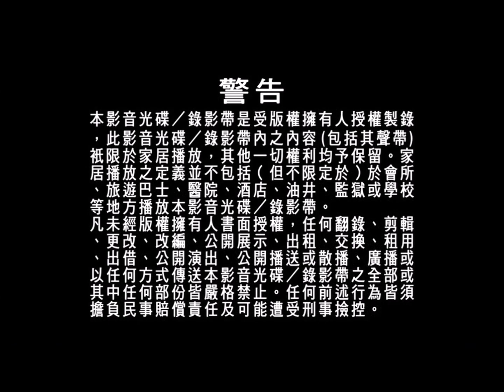Opening to At The Threshold Of An Era 2 (Disc 9) 2018 Malaysia DVD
"At The Threshold Of An Era 2" is a Hong Kong epic TVB drama series on Season 2. Are you ready to show on acting in Joe Ma and Louis Koo?

1. Lesen Finas (Multimedia Company Address)
2. Multimedia Entertainment Sdn. Bhd. Logo
3. TVBO Warning Screen (Chinese & English)
4. TVBI Company Limited New Logo
5. DVD Menu
6. Set Up Selection & Play All

Language: Cantonese, Mandarin
Subtitles: Chinese, English
Episode : 1-56 end